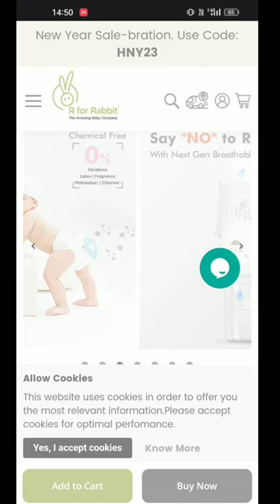Free Shopping from R for Rabbit | Free diaper sample